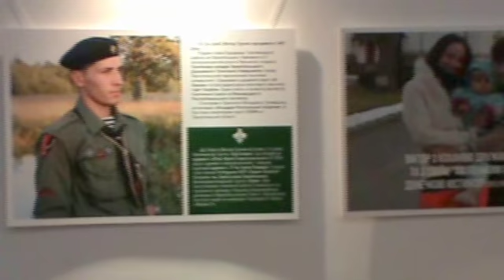Віктор Гурняк "Від Майдану до Війни"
2 лютого  у виставковій залі Українського дому «Перемога» відбулося відкриття фотовиставки  Віктора Гурняка«Від Майдану до Війни».